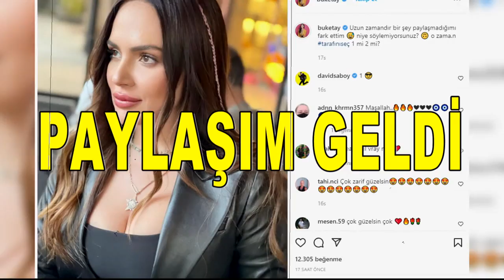BUKET AYDIN'DAN GÖĞÜS DEKOLTELİ POZ!